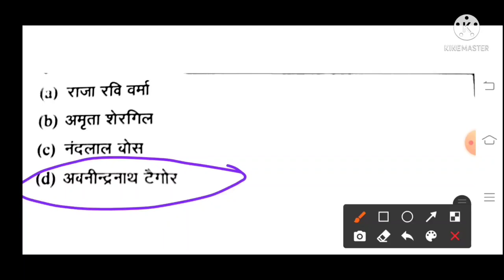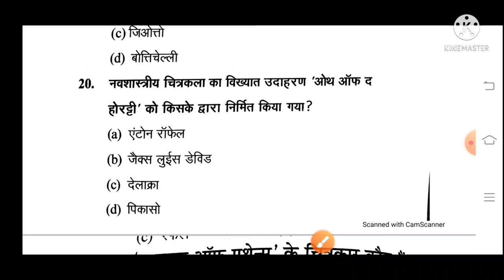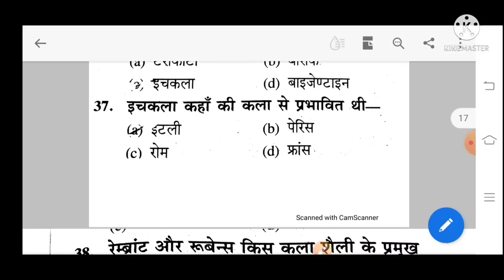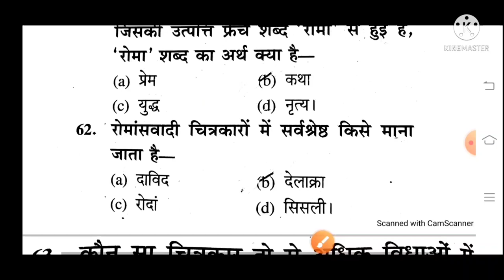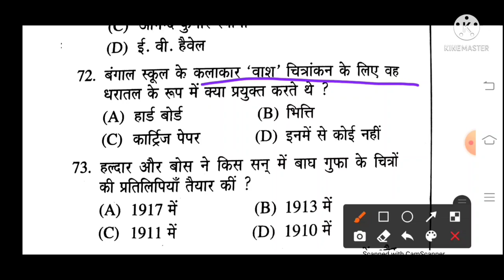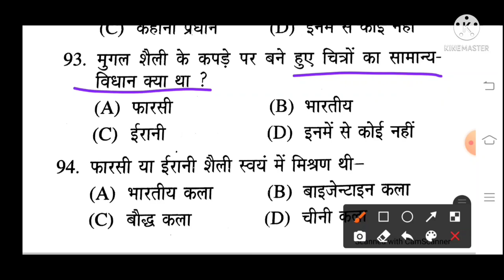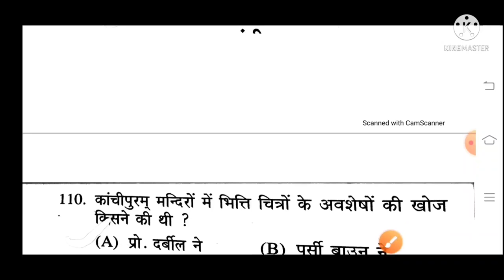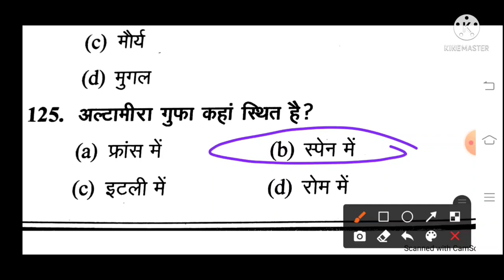TGT art practice set 37 टीजीटी कला प्रैक्टिस सेट मॉडल पेपर-37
टीजीटी कला प्रैक्टिस सेट मॉडल पेपर-37 उत्तर प्रदेश माध्यमिक शिक्षा सेवा चयन बोर्ड